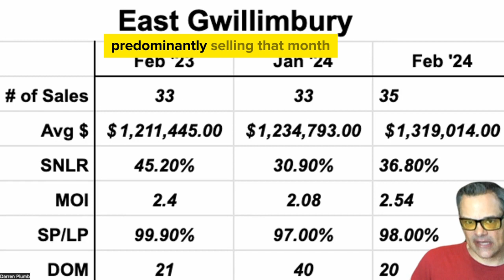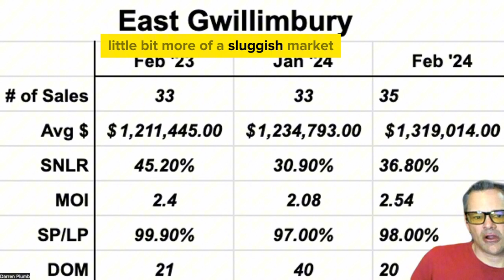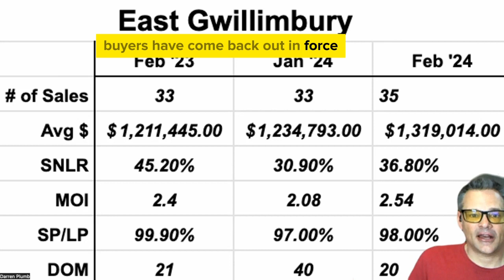East Gwillimbury March 2024 Real Estate Market Update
East Gwillimbury has been holding steady.

In terms of sales each month.

Inventory levels are on the rise with more listings coming out.

More details in this video.